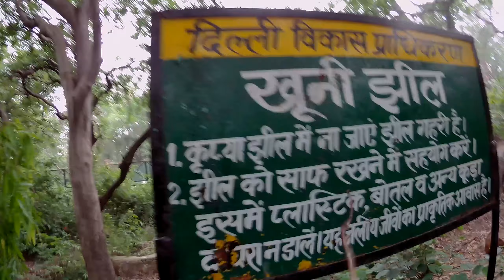Ab tk ki Daravani Ride | Khooni Jheel | Sunday Ride | 2021 | SSA FILM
I am Sunny, I make good YOUTUBE videos and I make vlogs about my life and the things around me.
(lifestyle vlog, motovlog, travel vlog,)
Please support and loving me ❣️

Guy's if you are interested in youtube
So please watch my vlog
Related to travel, lifestyle, cinematic, broll, motovlog and daily vlog

Mere vlogs family content hote hai 🙏🏻
Namaste, Adaab, Sat Shri Akal ji, kem cho

I'm not owning the song.